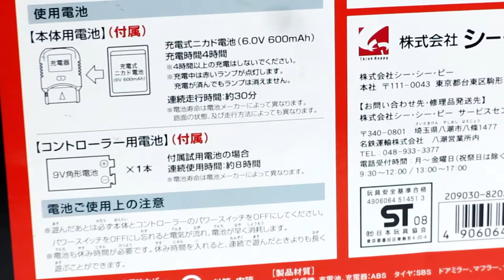Silverlit ENZO FERRARI R/C Unboxing & Review Scale 1:16